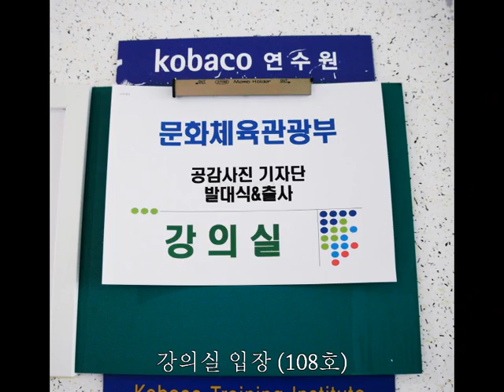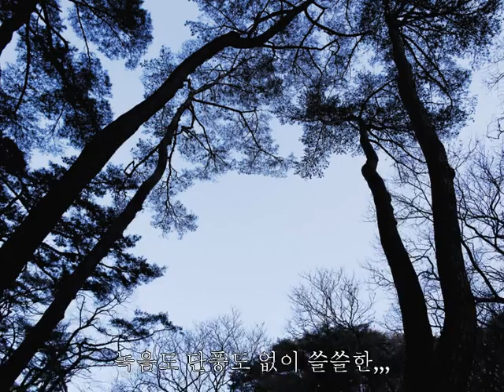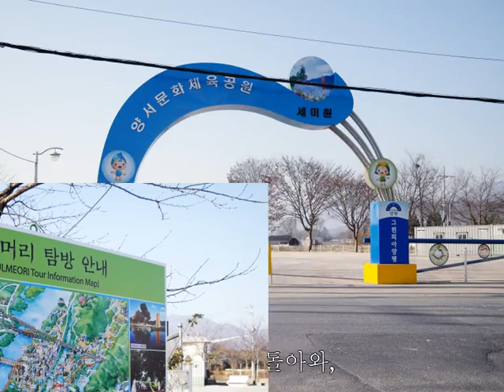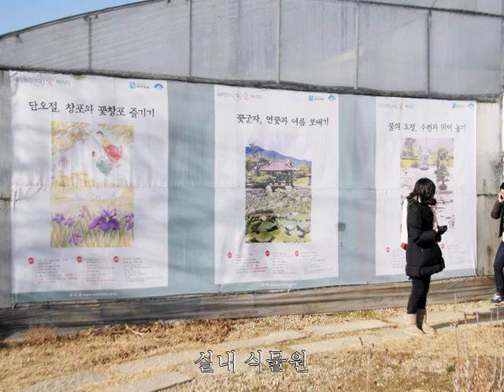공감 사진 기자단 1기 양평 첫출사